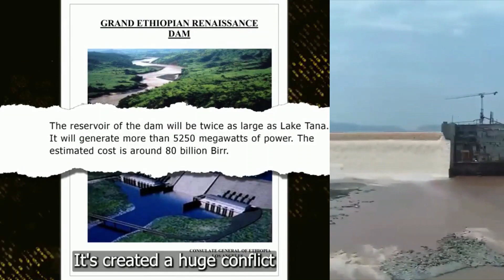Ethiopia’s Green Power Potential & Why Emerging Countries like Ethiopia face so many challenges